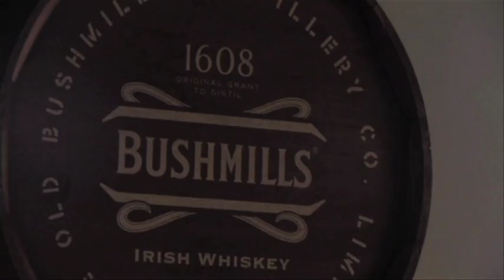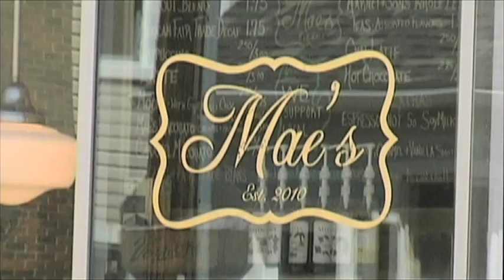Cork Wine Pub